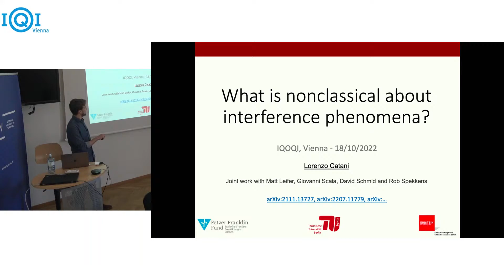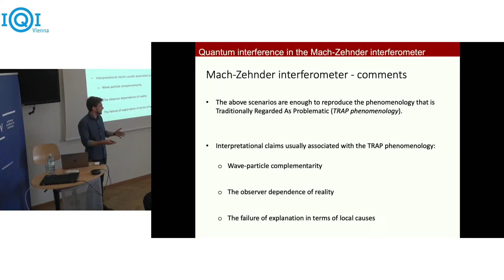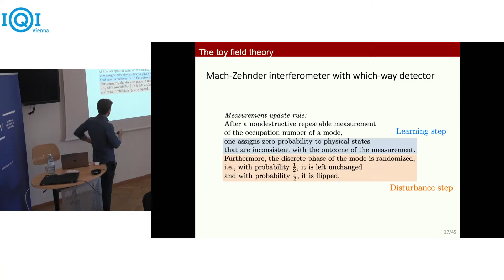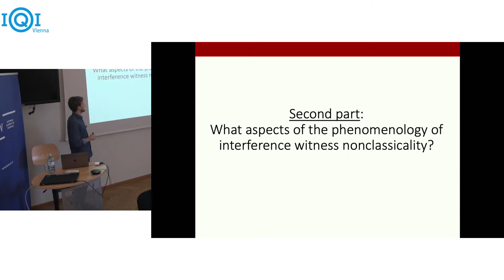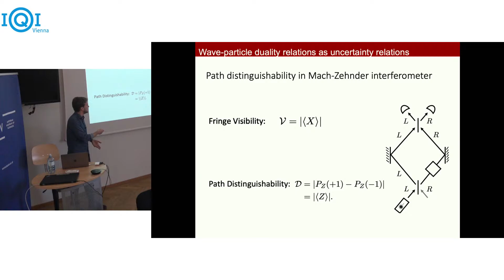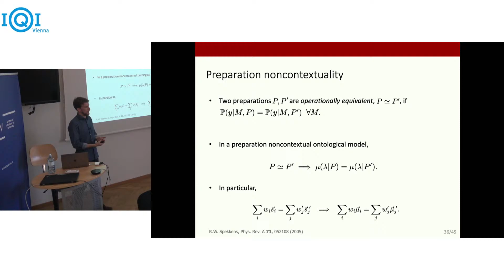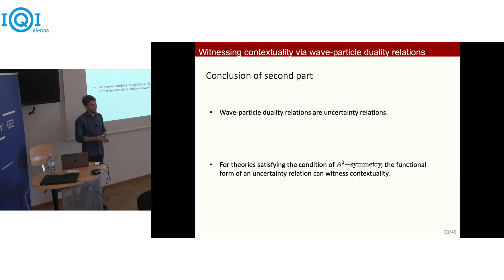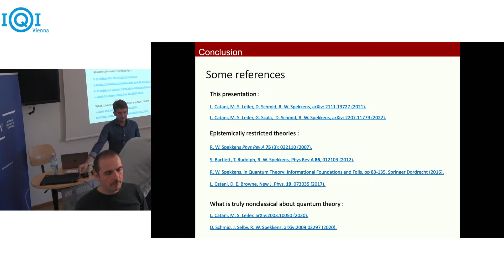LORENZO CATANI: What is nonclassical about interference phenomena?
In this talk I will first show how the phenomenology of quantum interference that is traditionally regarded as problematic does not pose a challenge to the classical worldview. I will do so by describing an alternative to quantum theory, a statistical theory of a classical discrete field (the "toy field theory") that reproduces the relevant phenomenology of quantum interference while rejecting all the radical interpretational claims usually associated with it. Then, I will show what more nuanced aspects of the phenomenology of quantum interference actually state a departure from the classical worldview insofar as they constitute a proof of contextuality. More precisely, it is the functional form of the tradeoff between fringe visibility and which-path distinguishability that can witness nonclassicality.